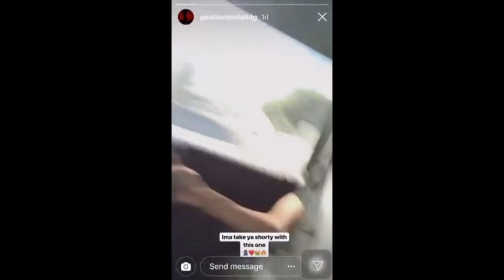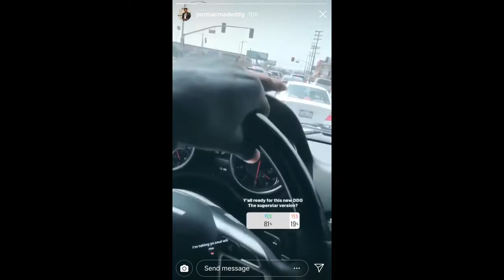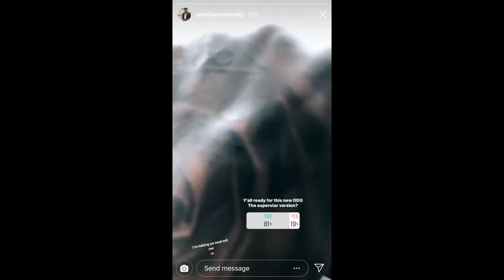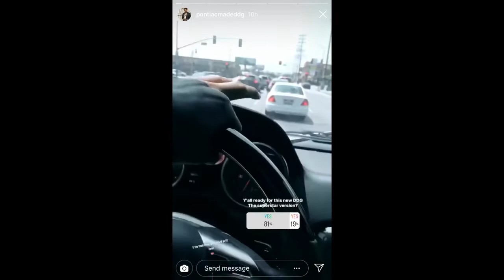DDG - Roll With Me (Snippet)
Interviews are coming soon.